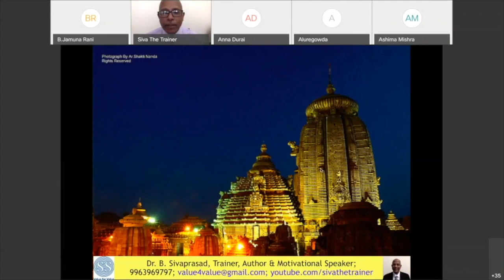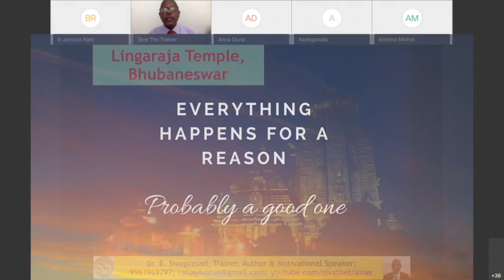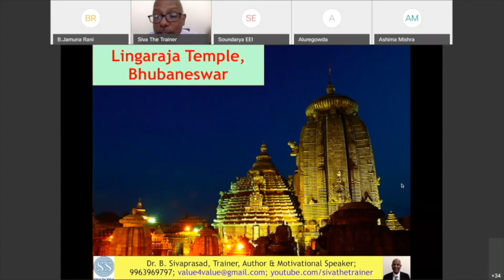What did Amitabh Bachchan's father tell him when he was upset and depressed. Watch it till the end.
Once during his school days, Amitabh Bachchan was upset and depressed as something did not go as per his plan. His father Harivanshrai Bachchan gave him a piece of advice that Amitabh Bachchan even remembers today. Take a look at this video till the end to find out what Harivanshrai' ji told his son Amitabh Bachchan.

Hope you liked the video, please do LIKE it and SHARE it with others.

I am posting Monday Motivations drawn from scriptural wisdom and Saturday Stories from general inspirational stories and events.